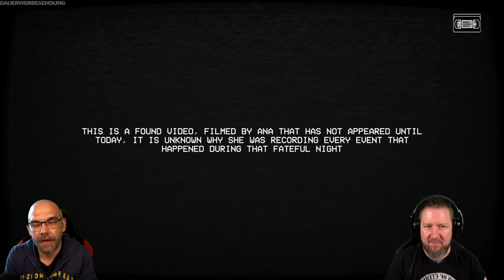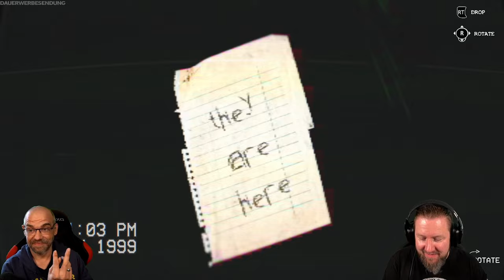STAY WITH ME! Alien Abduction Story [Demo] Indie Horrorgame | German Let´s Play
Im Jahr 1999 verschwindet eine junge Frau in einem nahe gelegenen Wald. Ihr Verbleib ist bis heute unbekannt. Die einzige Spur von ihr ist eine VHS-Aufnahme. Erleben Sie die letzten Stunden von ihr in einem Abenteuer des psychologischen Terrors, die Entscheidungen, die wir treffen, können unterschiedliche Ergebnisse haben.

▪ TITEL: STAY WITH ME! Alien Abduction Story Demo
▪ PLATTFORM: PC
▪ GENRE: Psychologischer Horror | Indie-Horror
▪ RELEASE: 2023
▪ STUDIO: Dreams of Heaven - Games
▪ PUBLISHER: Dreams of Heaven.Ltda